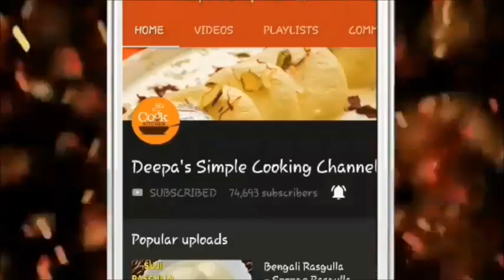Shakar Para Recipe in Hindi | शंकरपाली ची रेसिपी | Holi Special Recipes | Shahi Shakarpapa Recipe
Shakar Para Recipe in Hindi | शंकरपाली ची रेसिपी | Holi Special Recipes | Shahi Shakarpapa Recipe - Holi Sweet Recipes

Shakarpara is a sweet snack made in Holi and Diwali. I have given a new style and shape to this recipe by making the shakarpara like  a flower.

Do try this recipe and let me know how did it taste.